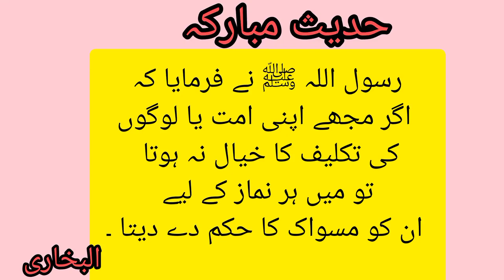November 2, 2023